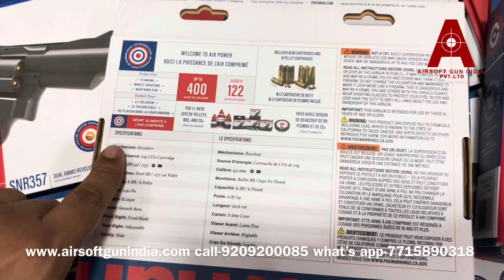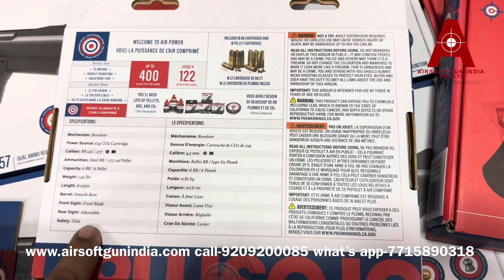CROSMAN SNR 357 PELLET & BB DUAL AMMO CO2 AIR REVOLVER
Rediscover Shooting Excitement: Crosman SNR357 CO2 Dual Ammo Revolver Review

Picture a splendid April morning, the sun radiating warmth, and a perfect setting for a shooting range adventure. It was on such a day that I took the opportunity to test the Crosman SNR357 CO2 Dual Ammo Full Metal Revolver. Awaiting its turn was a brand-new Crosman SNR357, a pistol that has been garnering attention in our magazine over recent months. If the "Plastic Fantastic" Crosman Iceman was a revelation, then be assured that the SNR357 is about to raise the bar with its "Full Metal Jacket" approach. The time had come to unbox this gem and put it through its paces.

Back in Stock: Elevating Your Shooting Experience

Initial Impressions:
As a reviewer, first impressions are invaluable indicators of a product's worth. The SNR357 immediately exudes quality, promising a fulfilling shooting encounter. Encased in its blister pack, the pistol's sleek appearance was irresistible, and I was eager to explore its capabilities.

Visual Appeal:
Upon inspection, the SNR357 stands out as a high-quality pistol boasting a beautiful metal finish. A single plastic grip, adorned with the distinctive Crosman emblem, adds a touch of character. The silver accents on the chamber release and safety catch enhance the visual appeal, scoring top marks for aesthetics. The pistol operates using a single 12-gram CO2 capsule, effortlessly loaded by detaching and securing the grip, and a simple quarter turn punctures the capsule with a satisfying click.

Precision and Versatility:
One of the SNR357's standout features is its dual ammo capability, offering both BB and pellet options. Loading is not a run-of-the-mill affair; it's a tactile experience. The six pellet cartridges and six BB cartridges, neatly packaged in the blister pack, hint at hours of enjoyable shooting. The transparency of the blister pack allows you to assess exactly what you're investing in – a plus for any discerning shooter. However, I'll admit that opening blister packs can be a minor ordeal.

Exploring the Performance

Fine-Tuned Shooting:
Handling the SNR357 feels great; it's undoubtedly a premium pistol with its flawless metal exterior. The plastic grip carries the emblem gracefully, while the silver chamber release and safety catch create a striking contrast, elevating the aesthetics. Fueled by a 12-gram CO2 capsule, the pistol is remarkably responsive. The chamber release operation is seamless; a quick slide of the silver button and the chamber opens for easy loading.

Versatile Loading:
The loading process is a revelation. Pushing in the BBs triggers a distinct click, securing them at the front of the cartridge. Pellets, on the other hand, fit more snugly at the cartridge's rear. Inserting the cartridges into the chamber and sealing it sets the stage for a delightful shooting experience. Notably, when reloading BBs, cartridge extraction is necessary, whereas pellet reloads conveniently leave the cartridges in place. The two-stage trigger mechanism ensures smooth action, with a lighter pull than expected.

Performance and Shot Count

Grouping and Shot Count:
Beginning with copper-coated BBs, I noticed well-grouped shots at 6 meters, albeit slightly higher. Opting not to adjust the rear sight at this stage, I moved on to pellets for the next six shots. As anticipated, the grouping was slightly lower but notably tighter. Surprisingly, the sound varied between ammo types – higher-pitched with BBs and smoother with pellets, accompanied by an easier trigger pull.

Endurance on Display:
While immersing myself in the experience, I kept a watchful eye on the shot count per CO2 cylinder. On a warm sunny morning, using mixed ammo, I managed an impressive 84 shots before any significant decrease in performance. This count can vary depending on conditions and whether a single ammo type is used throughout the cylinder.

Final Verdict: An Unmissable Choice
Conclusion:
Engaging, versatile, and accurate – these are the words that encapsulate the Crosman SNR357 CO2 Dual Ammo Revolver. A tactile masterpiece that caters to every aspect of shooting, it delivers a unique experience with its dual ammo capability and seamless loading process. For those seeking an all-inclusive package that fuses precision with fun, the SNR357 is the clear winner.

Rediscover the joy of shooting with the Crosman SNR357 CO2 Dual Ammo Revolver – your pathway to excitement and accuracy